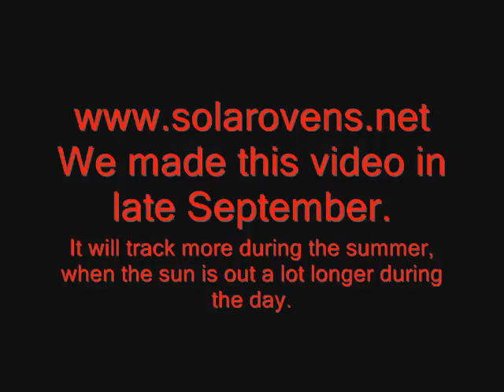How the Solar Oven Tracker works ~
The Solar Oven Tracker follows the sun ~ A wonderful inventions that permits unattended operation of the Sun Oven all day long. Since the oven is always properly adjusted at the right angle to achieve the highest possible temperature from the solar energy, this allows for faster cooking without manually adjusting your oven as the Sun moves across the sky. Powered by a small solar panel attached to a motor at the wheels of the Tracker.  This video was taken in Late September -- it is moves around more when the Sun is higher in the sky in the during the Summer.